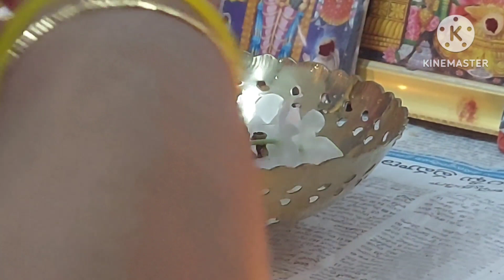బ్రహ్మ ముహుర్తంలోమ నేను ముక్కోటి ఏకాదశి పూజను ఈ విధంగా చేసుకున్నాను